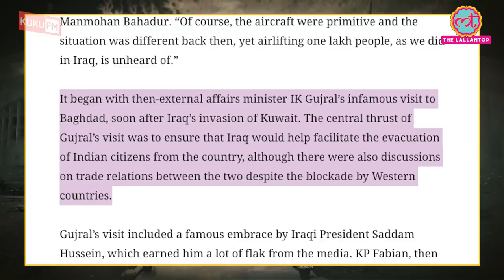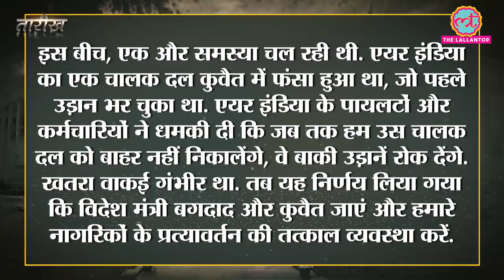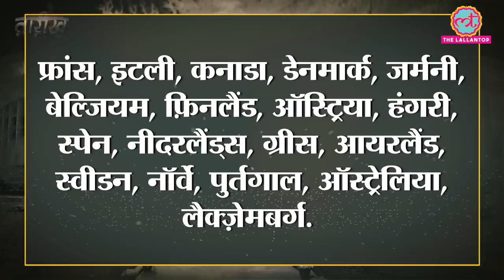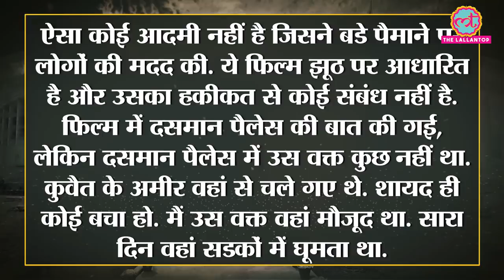Gulf War के दौरान Air India के Rescue Operation ने Pakistani crew को कैसे बचाया? | Tarikh Ep.48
In this edition of Tarikh, Nikhil Wath narrates the story of rescue (airlift) operation of Air India, held on 16 September, 1990, during Iraq-Kuwait War. This airlift later became the Gunnies world record and inspiration of Akshay Kumar’s movie with the same name. We have also tired to understand the background behind the entire incident and how hard the entire operation was.